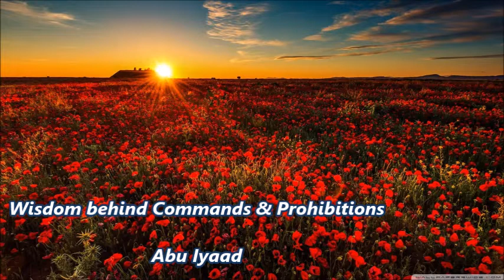Wisdom behind Commands & Prohibitions by Abu iyaad